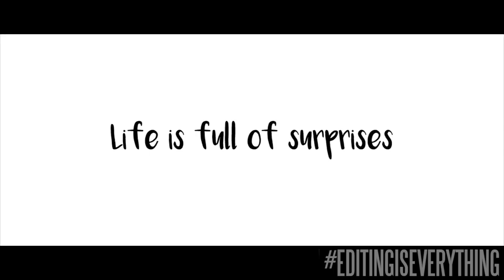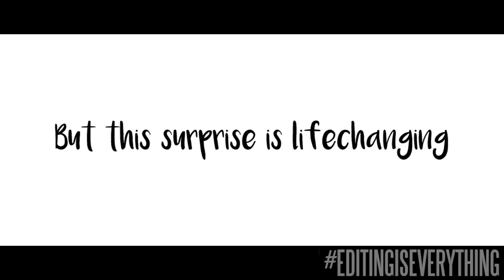Luna | Romantic Comedy Trailer (Matt, Amanda, & Luna)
The sequel to "Fate," if Matt & Amanda had a movie about Luna. Use the hashtag EditingIsEverything to suggest what I should do next!